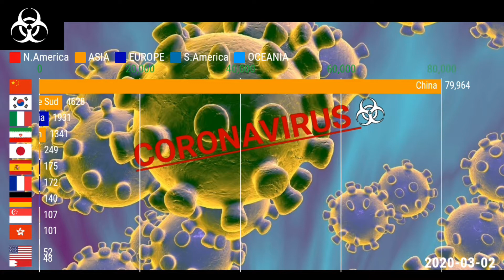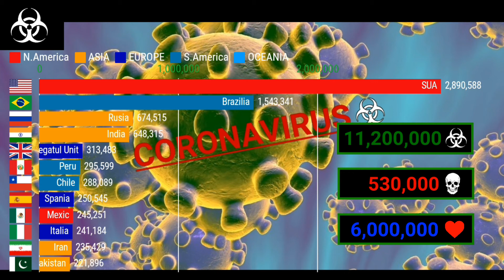Raspandirea CORONAVIRUSULUI in Lume (Ianuarie-Iulie 2020)